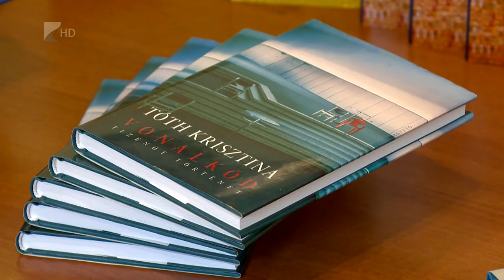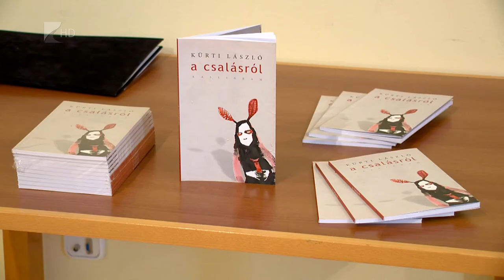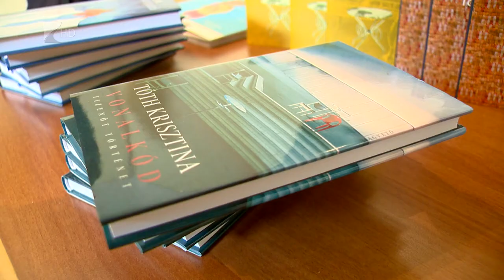Költők egymás közt - Kölcsey Tv